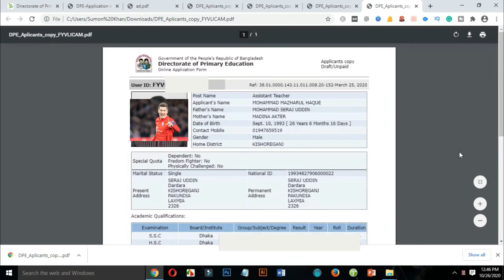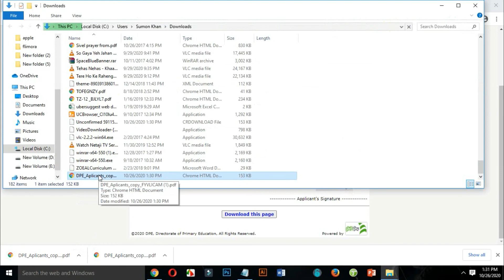Primary school assistant teacher applicant's copy paid download 2020-bdejobs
Primary school assistant teacher applicant's copy paid download 2020.